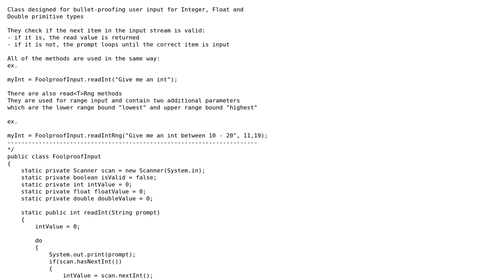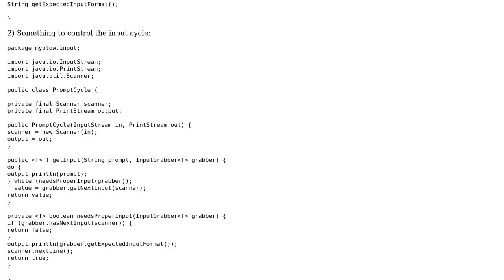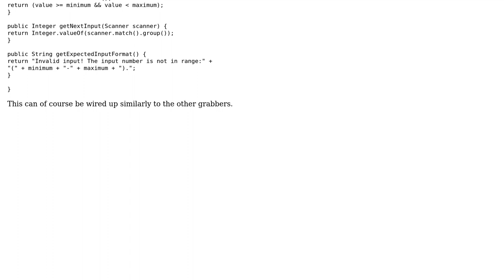Code Review: Java foolproof input class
With thanks & praise to God, and with thanks to the many people who have made this project possible! | Content (except music & images) licensed under CC BY-SA | Music | Images & others | With thanks to user User97693321 user MrPlow user Clockwork-Muse and the Stack Exchange Network Trademarks are property of their respective owners. You are responsible for your own actions.